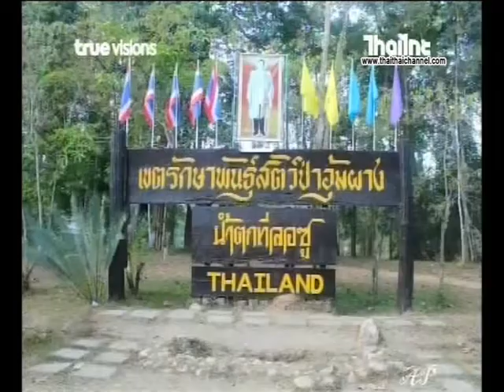ข่าวไทยไทย | เปิดแล้ว!! เส้นทางรถสู่ “ทีลอซู” น้ำตกสวยที่สุดในเมืองไทย 03/10/62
เป็นข่าวดีนักท่องไพร ที่ล่าสุดตอนนี้ เปิดเส้นทางเดินรถ เข้าชมความยิ่งใหญ่ของ “น้ำตกทีลอซู” กันแล้ว เพื่อรับฤดูการท่องเที่ยว High Season
ทุก ๆ ปี “เขตรักษาพันธุ์สัตว์ป่าอุ้มผาง” อ.อุ้มผาง จ.ตาก จะปิดเส้นทางรถยนต์ (เส้นทางถนน) สำหรับใช้วิ่งเข้า-ออก “น้ำตกทีลอซู” จากหน่วยพิทักษ์ป่าห้วยหนองหลวงถึงที่ทำการเขตรักษาพันธุ์สัตว์ป่าอุ้มผาง เป็นระยะเวลา 3 เดือน ในระหว่างวันที่ 1 มิ.ย. – 30 ก.ย.

เมื่อถึงกำหนดทางเขตรักษาพันธุ์สัตว์ป่าอุ้มผางได้กำหนดเปิดเส้นทางถนนเข้า-ออก น้ำตกทีลอซูอีกครั้ง ตั้งแต่วันที่ 1 ต.ค. – 31 พ.ค. ของทุกปี (แต่บางปีถ้าช่วง ต.ค. ยังมีฝนตกหนัก                 อาจเลื่อนวันเปิดเส้นทางถนนไปเป็น 1 พ.ย.)
ต้องบอกว่า น้ำตกทีลอซู เป็นอีก 1 น้ำตกที่หลายคนใฝ่ฝันไว้ ว่าสักครั้งหนึ่งในชีวิต ต้องพิชิตทีลอซูให้ได้นั้น ซึ่งน้ำตกทีลอซูเป็นน้ำตกที่สวยงาม มีขนาดใหญ่เป็นอันดับ   6 ของเอเชีย ด้วยองค์ประกอบความงดงามของสายน้ำและสภาพธรรมชาติแวดล้อมที่เกื้อหนุนเสริมส่งกัน ทำให้น้ำตกทีลอซูได้รับการยกย่องจากคนส่วนใหญ่ให้เป็น “น้ำตกที่สวยที่สุดในเมืองไทย”